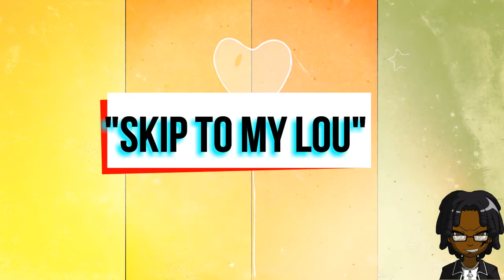chief keep Type Beat "Skip To My Lou"